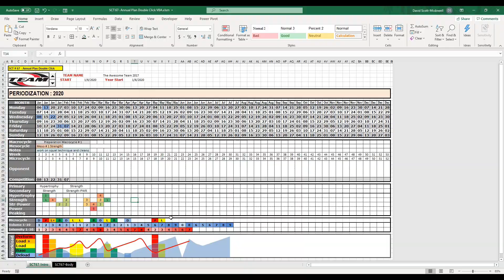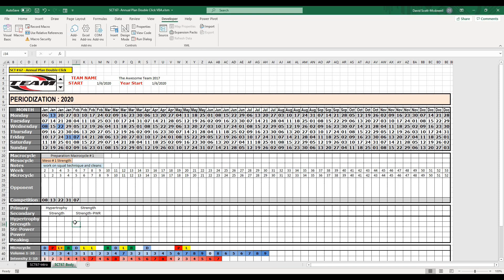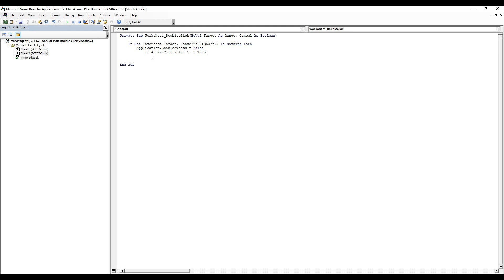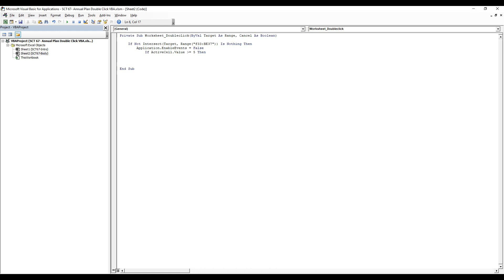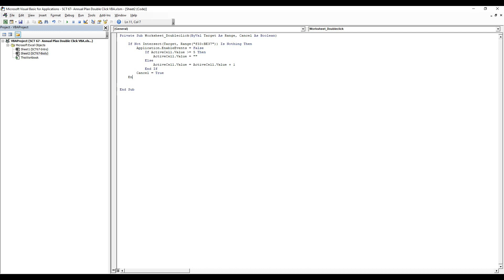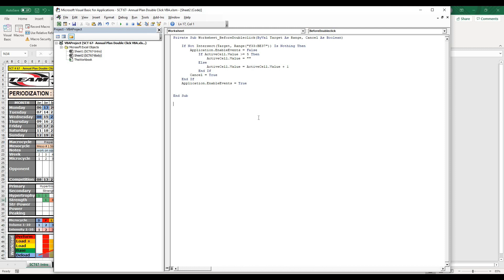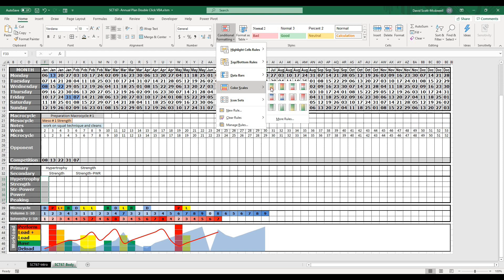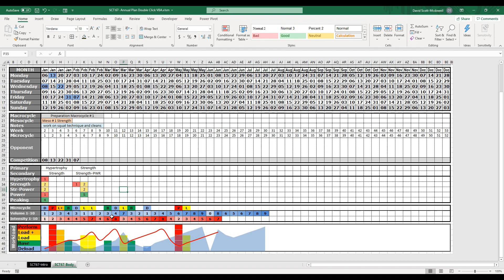VBA Double Click to Change Cell Value | Strength Coach Tutorials | Annual Planner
In this video we use VBA to be able to double click in a cell and change the cell value. We use this trick in the annual plan template that we created early in strength coach tutorials.

If I create your sheet for a video I will send you the video for free!!

►Strength Coach Guide to Excel
►Strength Coach Playbook
►Principles and Practice of Resistance Training
►High Performance Training for Sport